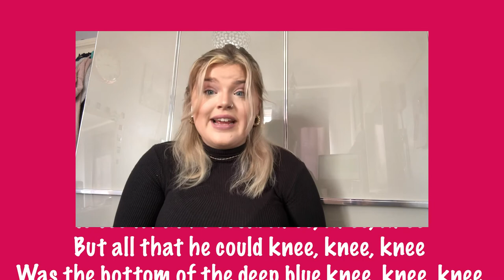A Sailor Went To Sea - Miss York